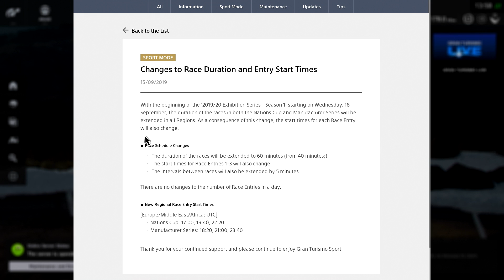GT Sport Exciting FIA Changes + Manufacturer Reveal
Finally after countless request for longer races, Gran Turismo finally listened, find out more here.

MUSIC BEYOND & BACK

Equipment

Thrustmaster T-GT

Wheel Stand Playseat Revolution

PS4 Pro

PC

GPU: GeForce GTX 980 Ti
CPU: Intel(R) Core(TM) i7-6700 CPU @ 3.40GHz
Memory: 16 GB RAM (15.94 GB RAM usable)
Current resolution: 1920 x 1080, 60Hz
Operating system: Microsoft Windows 10 Home

Elgato HD60S

Logitech G920